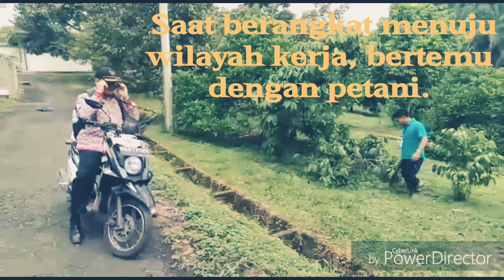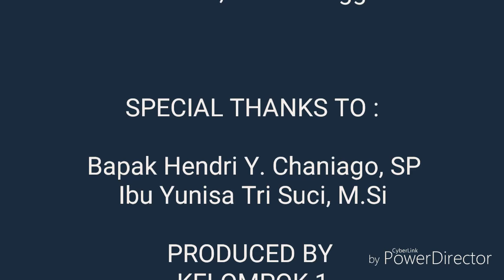Penyuluh Pertanian Dibutuhkan walau Sering Disepelekan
Peranan Penyuluh Pertanian sangatlah penting dalam Meningkatkan Kesejahteraan Petani.